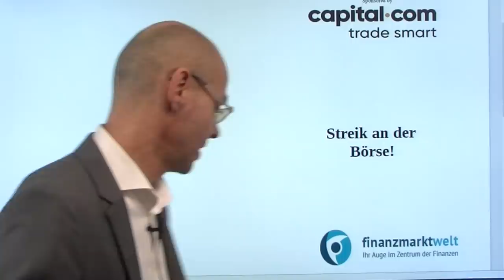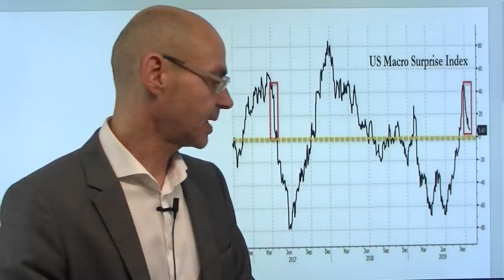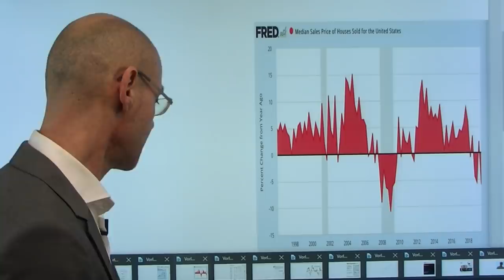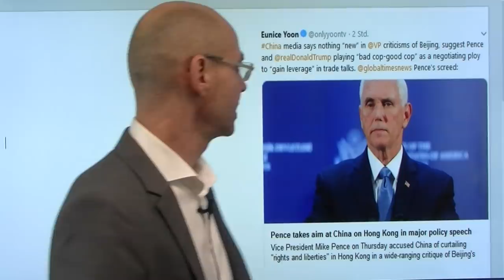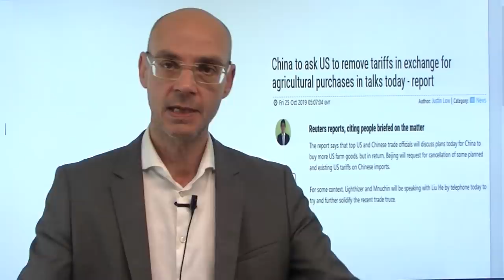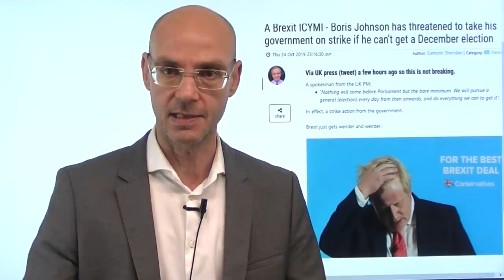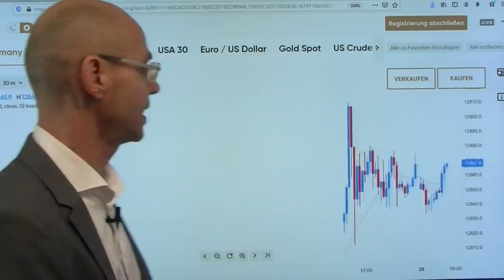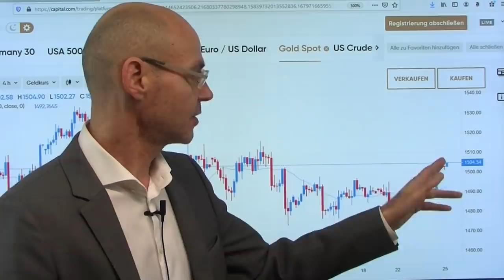Streik an der Börse! Videoausblick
Was derzeit an der Wall Street passiert, scheitn ein Rätsel zu sein: in dieser Handelswoche sind die Handelsvolumina regelrecht kollabiert - und das, obwohl die US-Berichtssaison in dieser Woche einen Hochpunkt erreicht (gestern das Schwergewicht Amazon mit enttäuschenden Zahlen). Praktisch also Null Liquidität an den Märkten - als gäbe es eine Art Streik! Wirklich streiken will die Regierung Johnson in Großbritannien: und zwar so lange, bis das Parlament den Willen des Premierministers nach Neuwahlen akzeptiert - das Brexit-Chaos ist alo noch lange nicht vorbei. Und China will im Gegenzug für Käufe von US-Landwirtschaftsprodukten die Abschaffung der September-Zölle - worauf sich Trump wohl kaum einlassen dürfte. Die nächste Enttäuschung in Sachen Handelsstreit ist also schon vorprogrammiert. Heute im Fokus der ifo Index..